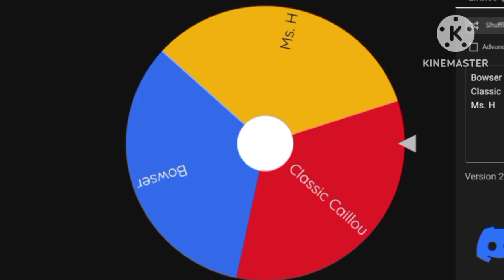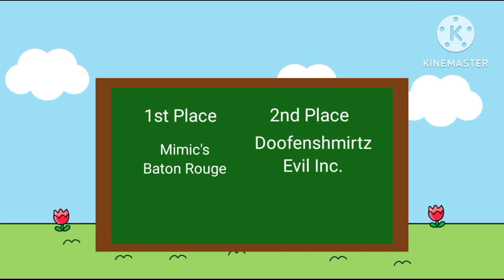(Voting Closed) Saarlander Republic Enemy Character Elimination Episode 2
Voting Close early again.